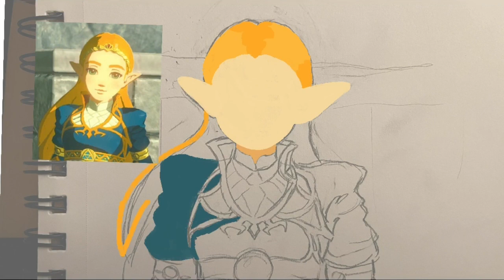Princess Zelda speedpaint